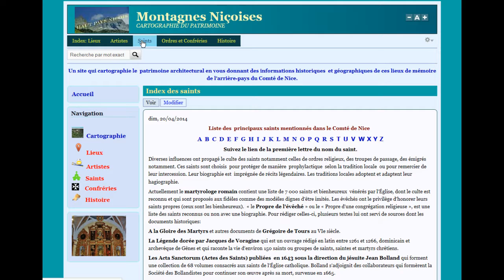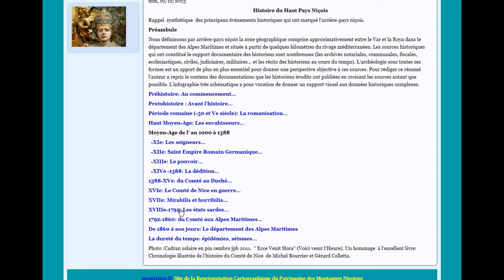montnice.fr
Mode d'emploi de l'utilisation du site montnice.fr Montagnes Niçoises Cartographie du Patrimoine :
Un site qui cartographie le  patrimoine architectural en vous donnant des informations historiques  et géographiques de ces lieux de mémoire de l'arrière-pays du Comté de Nice.